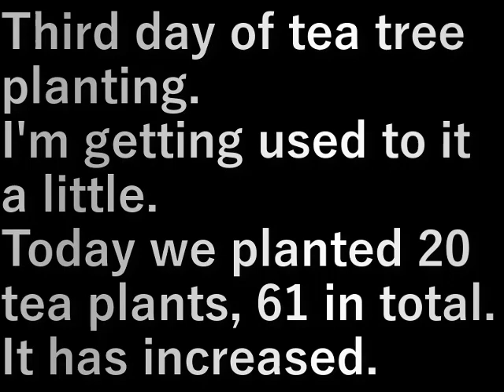お茶植え3(2023.11.26) Tea planting 3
お茶の木植え３日目。
少し慣れてきました。

今日は２０本、合計で６１本。
増えてきた。

Third day of tea tree planting.
I'm getting used to it a little.

Today we planted 20 tea plants, 61 in total.
It has increased.

設備屋の適当田舎暮らし